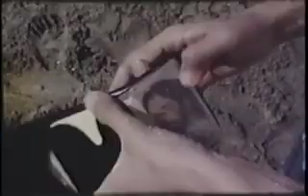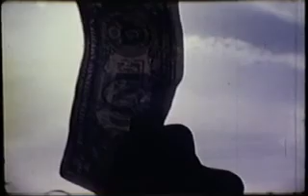Matinee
This is the one that started it all. Filmed during the summer between our junior and senior years, Matinee marks the dividing line between us messing around with a camera and making serious attempts at cinema. Whenever we showed this film, we'd ask the audience what they thought it meant. No two people answered the same way, and that included those of us who made it.